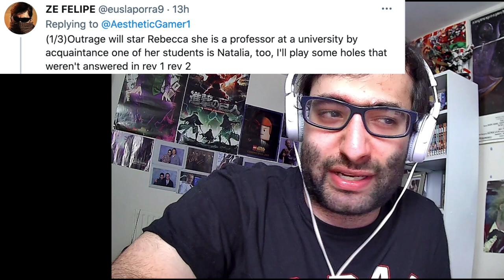Resident Evil Outrage Rumours | Rebecca, Natalia, Barry and Ada Return? Set In University? Lickers?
Some new rumours regarding the Resident Evil Outrage game that is supposedly coming out this year for Nintendo Switch. Remember to take with a grain of salt and enjoy.